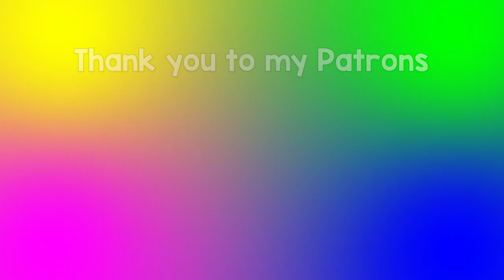Why Are There So Many Readathons? [CC]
yo this is just a funny video please don't take it too seriously thank you
& A Take on Danny Gonzalez's videos